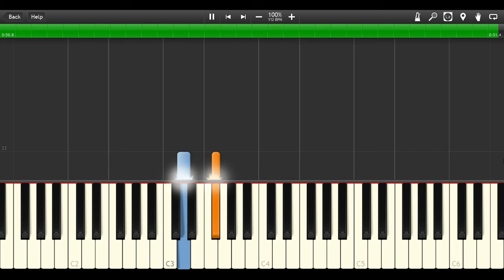Mother/Earthbound Beginnings - Snowman (Synthesia)